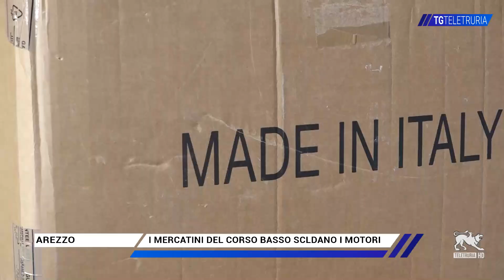I mercatini del Corso Basso scldano i motori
Mancano 24 ore all'apertura dei mercatini del Corso Basso, ovvero piazza Risorgimento  e piazza San Jacopo. Alle 10 di domattina infatti le oltre 25 casette di legno aprono i battenti offrendo merceologia adatta al periodo natalizio: Dall'abbigliamento al cibo, ai bijoux, tutto quanto è una buona occasione anche per fare splendidi regali di Natale.